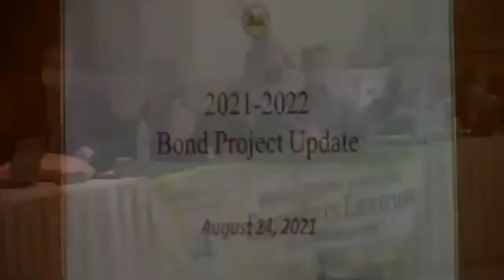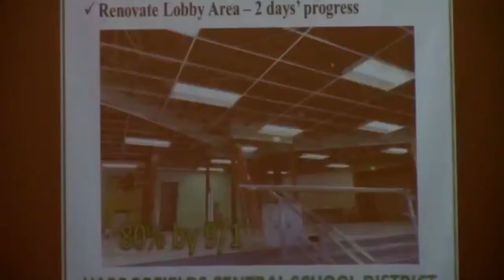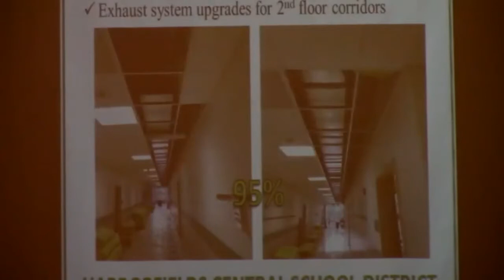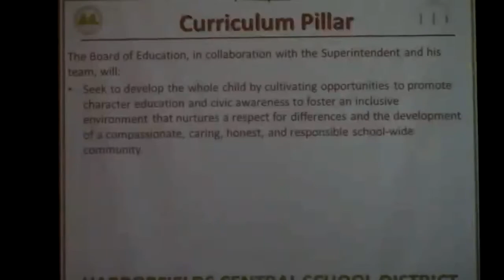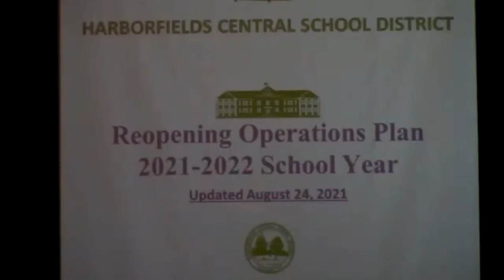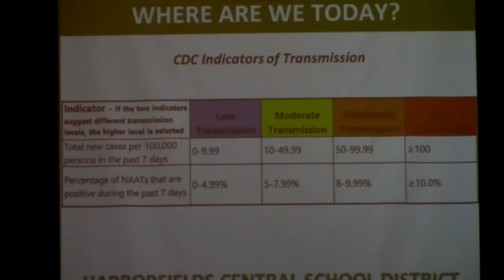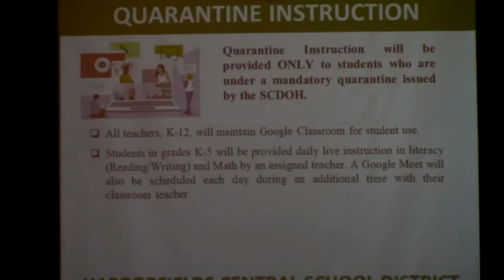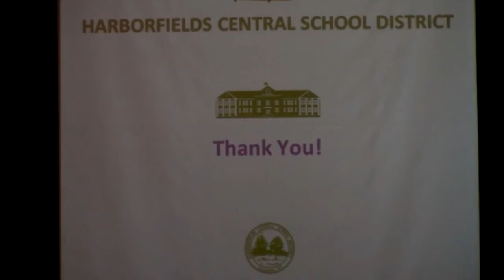HFCSD BOEMeeting 2021-8-24